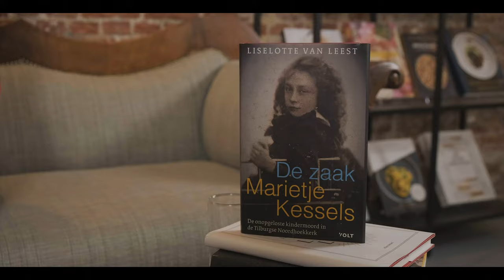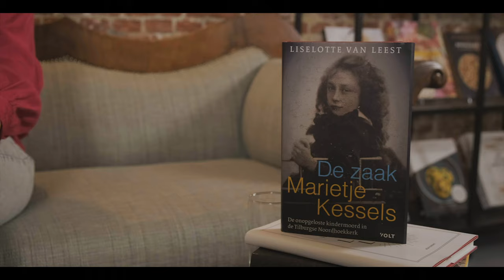Vragen aan Liselotte van Leest - De zaak Marietje Kessels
Als cultuurhistoricus en (reis)journalist weet Liselotte van Leest hoe ze taaie historische bronnen tot een aantrekkelijk verhaal kan omtoveren. In haar boek DE ZAAK MARIETJE KESSELS weet Liselotte van Leest de lezer te grijpen en een meeslepende reconstructie te presenteren rondom de nog steeds onopgeloste moord op Marietje Kessels van inmiddels meer dan een eeuw oud.

Van Leest dook voor haar boek in de archieven en onderzocht alle aspecten van de zaak. Ze stuitte op verschillende bewijzen die tegenstrijdige belangen aantonen, wat laat zien dat niet iedereen binnen justitie erop gebrand was de waarheid boven tafel te krijgen.

Bekijk het volledige interview met Lisette van Leest om meer te weten te komen over haar intrigerende boek.